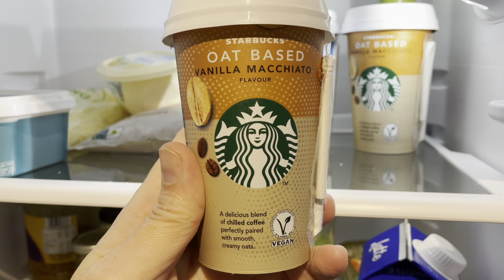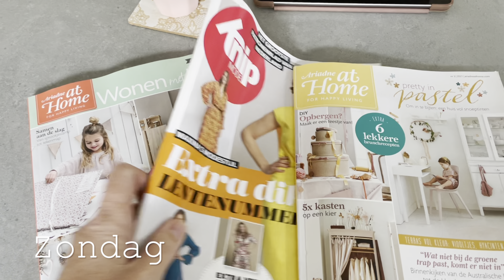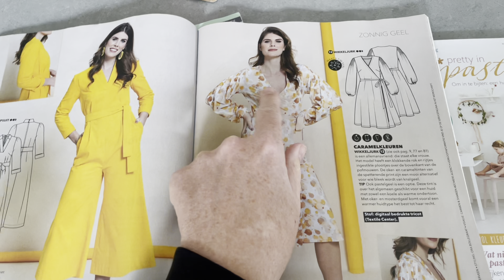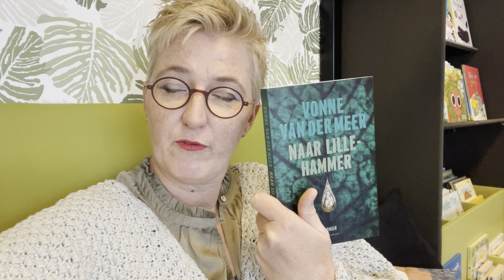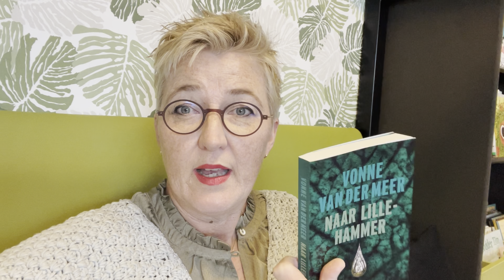Weekvlog juf Sas week 10 2021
Deze week ben ik naar de kapper geweest, facetime ik met mijn moeder, post ik twee nieuwe haakpatronen die al heel lang op mijn to-do lijstje stonden, test ik Starbucks Chilled Coffee via de Insiders, krijg ik een nieuw pakket binnen van EchtStudio, kruip ik weer achter de naaimachine met stofjes van Stoffentijd, shop ik weer succesvol bij Norah,  ga ik verder met vest Anna gehaakt met Soho van LangYarns, past Noa haar nieuwe jurk, bekijk ik de nieuwe KnipMode, beantwoord ik de woensdagvraag in de juf Sas haak- en brei Facebookgroep en als laatste geef ik een nieuwe leestips in de bibliotheek van Sint-Annaland. Veel kijkplezier en tot volgende week!